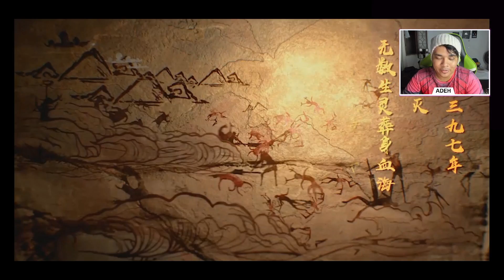Saiu E EstÁ Incrivel, Perfect World Mobile Oficial